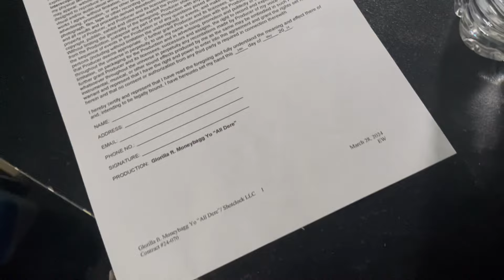VLog: life after death + healing process + living in Georgia alone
It’s been two weeks since the incident occurred… I haven’t truly processed all my thoughts yet and I probably won’t until after the funeral services. The funeral will take place June 1st in Racine, and I will post more information regarding that on my other social media platforms. I know this journey is going to be long and hard but I can positively say my husband Kevin is still with me. Working through me and around me gracefully. I was offered a casting job to be in a few videos this summer (randomly) and I did my first video shoot Friday. It was a great experience and I met some phenomenal women💙 I will be returning back home to Wisconsin this week, I have not decided if I was going to catch any content. So I may not post anything else here regarding the funeral. Thank you all for tuning in last week and this week. I appreciate all the love and support as well as the negativity. 💙 And shout out to my family that came out for me and the ones that reached out to make sure I was keeping my head up.